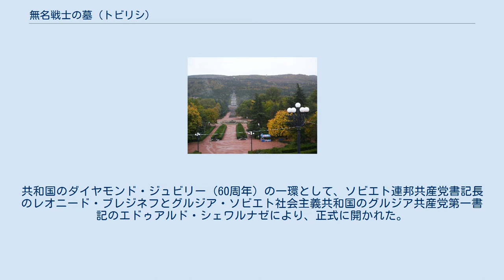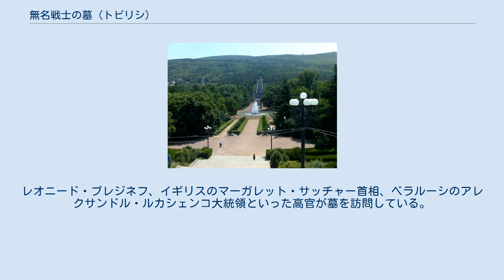無名戦士の墓 (トビリシ)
無名戦士の墓 」 無名戦士の墓 (トビリシ) ジョージアの無名戦士の墓(ジョージア語: უცნობი ჯარისკაცის საფლავი, ラテン文字化: utsnobi jarisk'atsis saplavi) は、首都トビリシ中心部のヴァケ公園にある慰霊碑である。
第二次世界大戦中、ソビエト連邦の赤軍で軍務に就き、戦死した数十万人のジョージア兵士を追悼している。
共和国のダイヤモンド・ジュビリー（60周年）の一環として、ソビエト連邦共産党書記長のレオニード・ブレジネフとグルジア・ソビエト社会主義共和国のグルジア共産党第一書記のエドゥアルド・シェワルナゼにより、正式に開かれた。
 1981年から1985年の間に、グルジアの彫刻家Giorgi Ochiauriが墓の周りに配置される彫刻を作成し、後の2009年に、en:Gori Fortressに移された。
墓には、永遠の炎があり、戦没者とthe rising figure of the goddess Kali Ma (black mother)が彫刻されている。
墓は毎正時交代のジョージア国家警備隊のceremonial guardに警備されている。
ジョージアの退役兵士と首都の住民が、戦勝記念日 (5月9日)のような記念日に墓に集まる。
外国の指導者も、首都の公式訪問中に、墓に花輪を捧げている。
レオニード・ブレジネフ、イギリスのマーガレット・サッチャー首相、ベラルーシのアレクサンドル・ルカシェンコ大統領といった高官が墓を訪問している。